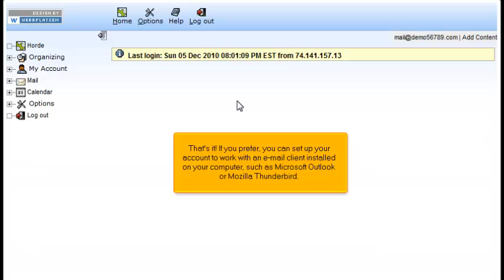How to access Webmail in Plesk 10